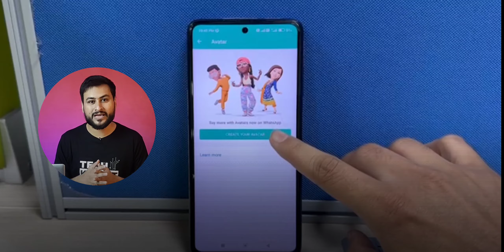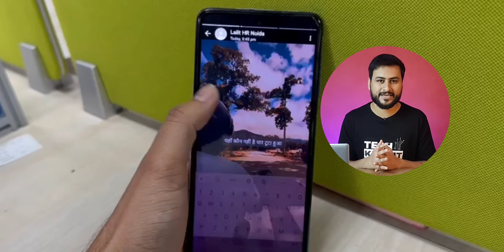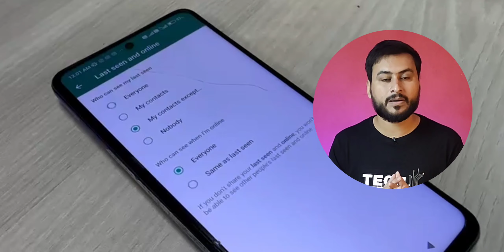Amazing Whatsapp Features of 2022 | Crazy Features 🔥 | Tech Knight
Top 5 Feature of WhatsApp in 2022 ✅

If you use WhatsApp in your Phone then you should know about these amazing Features.

1️⃣ Avatar Creation
2️⃣ React with Stickers
3️⃣ Preview of Links on Story
4️⃣ Admin Delete for Everyone
5️⃣ Hide Online Status

There is a possibility that you may not see these features in your WhatsApp.
Few of these features are only for Beta Testers. So update your WhatsApp or wait for it to roll out in your WhatsApp.

Gears I am Using---
- Smartphone POCO X3
- Nikon D5600
- Kit Lens
- Prime Lens
- Travel Tripod
- Ring Light 18 inch
- Ring Light 10 inch
- LED Light
- RGB Light
- Light Stand
- Headphone (CB H1)
- Boya BY M1
- Boya BY MM1
- Multicard Reader